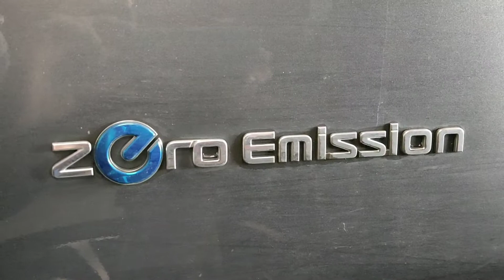あなたの知らないクルマの裏側～ ニッサン リーフ ～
Underside of car, NISSAN Leaf ZAA-AZE0 平成26年 12月